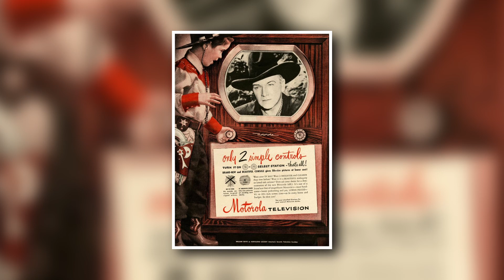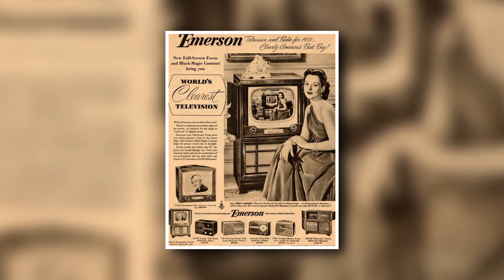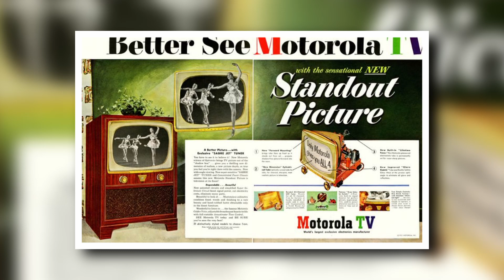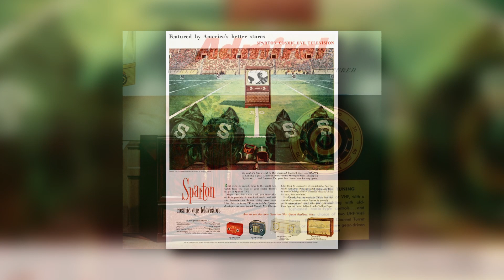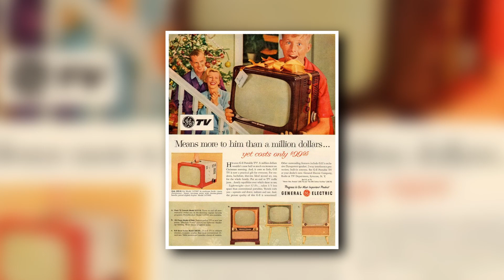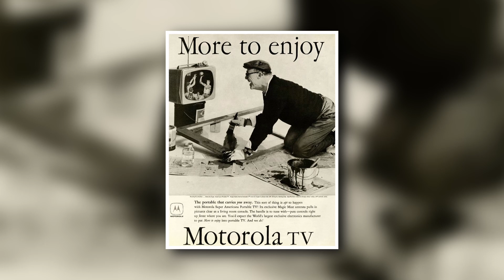35 Fascinating vintage TV set ads from the 1950s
A “picture is worth a thousand words,” and throughout history, the adage has proven true. Photographers have documented the major events of our time, from wars and protest marches to space landings, historic speeches, scientific discoveries, sporting events, and other unforgettable moments.